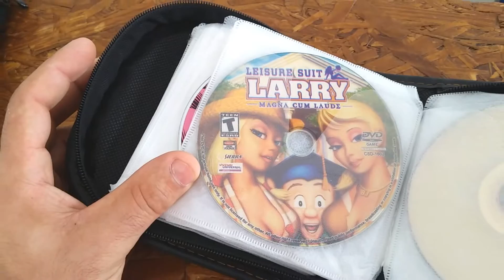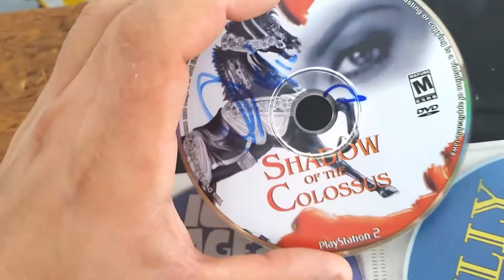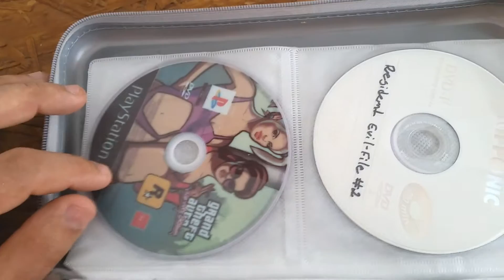GANHEI MUITO MAIS Jogos de PS2 - Playstation 2 - Gameplay do Boy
Pra quem viu o vídeo "Ganhei Jogos de Playstation 2", lançado há 1 ano atrás. Esse vídeo é meu novo presente. Ganhei MUITOS JOGOS de PS2! Hahaha

Twitter: @boynasc (não uso muito)

Valeuu, Faloow!